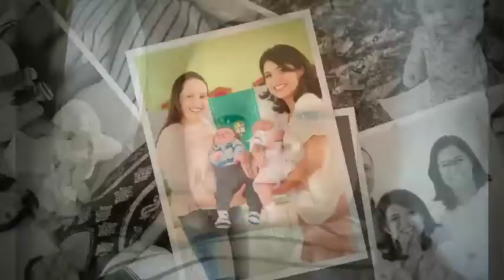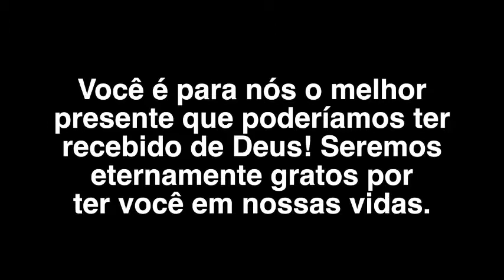LUCCA - Meu primeiro ano de vida!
Parece que foi ontem o dia no qual ouvimos o primeiro chorinho, despertando em nós uma nova forma de viver.

Este primeiro ano foi preenchido de maravilhosas surpresas que nem percebemos o tempo passar. Hoje é o dia que você completa o seu 1º aninho de vida!

Amamos você com toda a nossa força.
Beijinhos da mamãe e do papai.

Video e Edição:
LEVANTA-TE PRODUÇÕES

Track Info:

Title: Joy to the World (Instrumental)
Artist: Jingle Punks
Genre: Holiday

Title: The Story Unfolds
Artist: Jingle Punks
Genre: Cinematic

Title: On the Bach
Artist: Jingle Punks
Genre: Cinematic

Title: Yard Sale
Artist: Silent Partner
Genre: Country & Folk

Title: Heartland
Artist: Silent Partner
Genre: Country & Folk